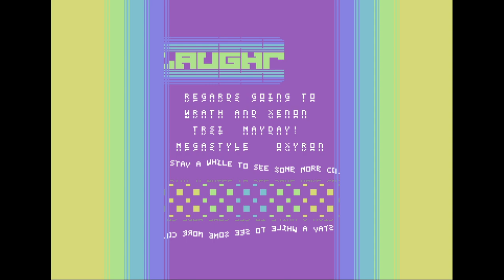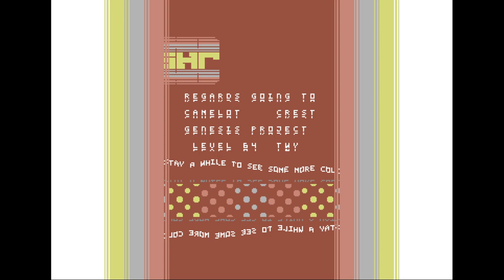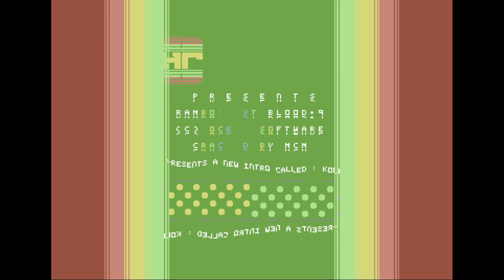Onslaught - Koloriza | C64 Crack Intro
Release Date :
6 October 2020

Code :
MCM of MCM Designs, Onslaught

Directory Art :
buzz_clik of Onslaught